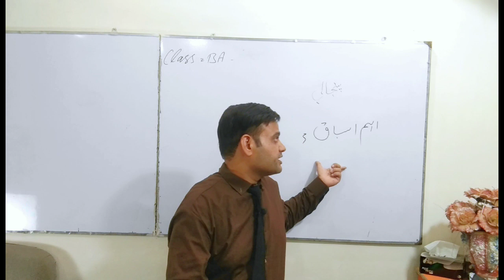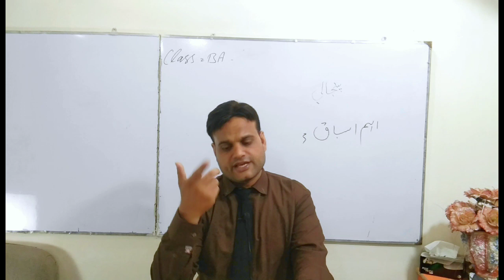BA |Punjabi | Guess paper 2023- Most Important Lessons |BA -PU/SU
ba punjabi guess paper 2023
ba punjabi guess paper 2022
punjab university
Ba punjabi guess paper